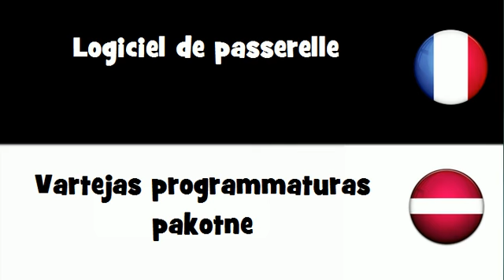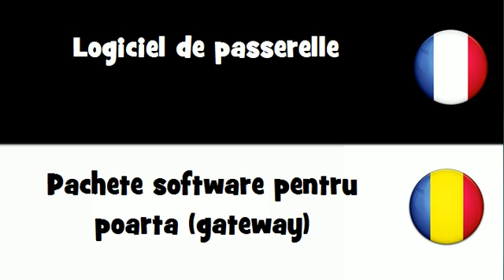Traduction en 20 langues # Logiciel de passerelle